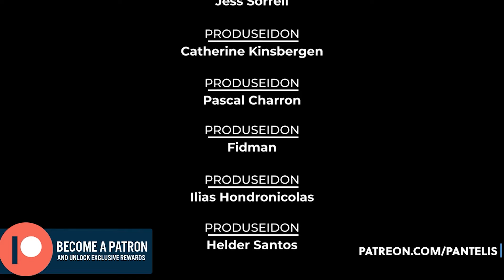The Intellectuals | Episode 12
The Top 10 New Year's Resolutions that are BULLSHIT!

Guido Grasso and Poseidon are.. THE INTELLECTUALS